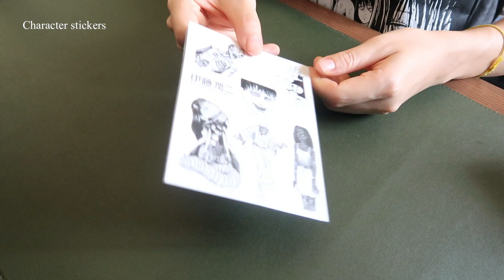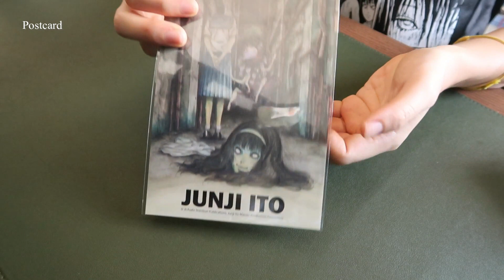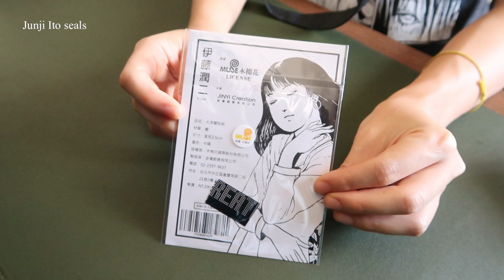A lil' Junji Ito merchandise haul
My girlfriend braved the Junji Ito Exhibition in Taiwan (August 2023) to buy me these cute little gifts. 👻